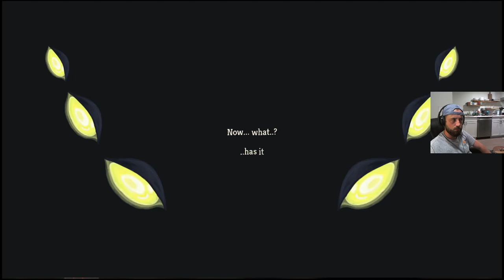THIS BOSS SWAP! OH MY! Silent Run | A20H | Slay the Spire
It's everything I could have asked for and more!